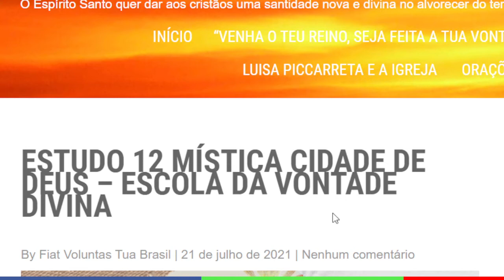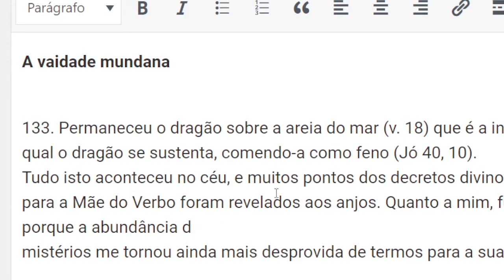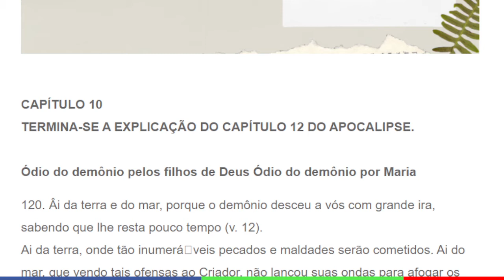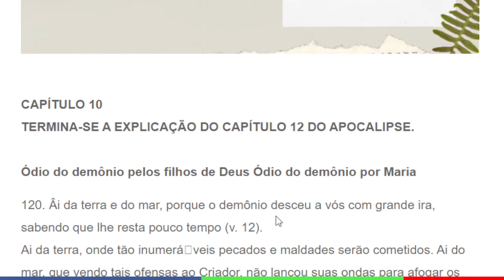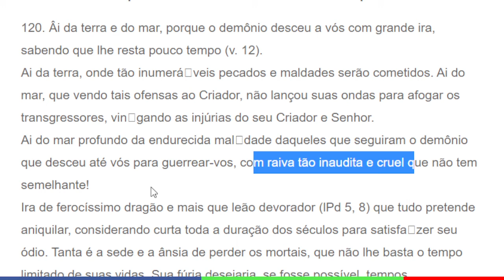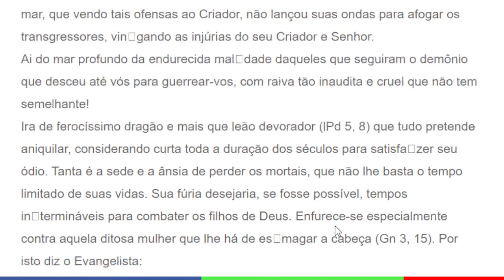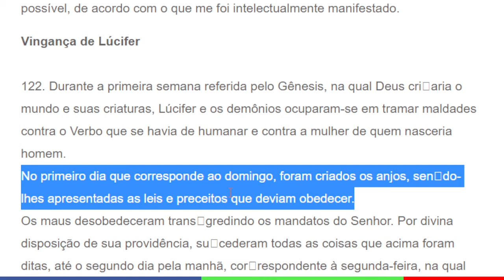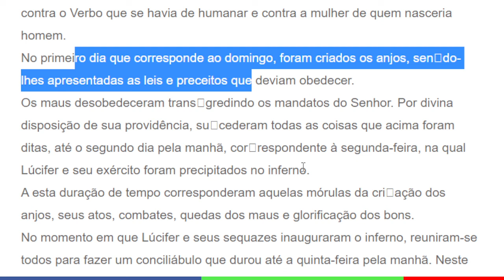Estudo 12 Parte 1 - Mistica Cidade de Deus Cap10 - Escola da Vontade Divina